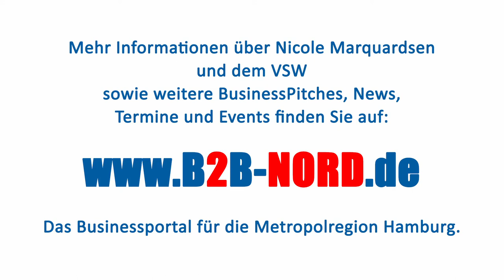B2B NORD | BusinessPitch | Nicole Marquardsen | VSW